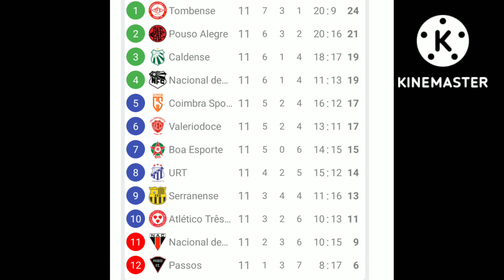Módulo II Mineiro 2025 tá bom em